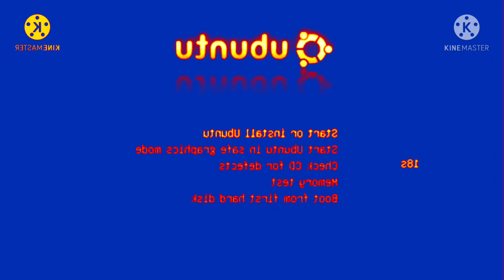Ubuntu Startup and Shutdown Caprent Sound Variants in Robot Flip